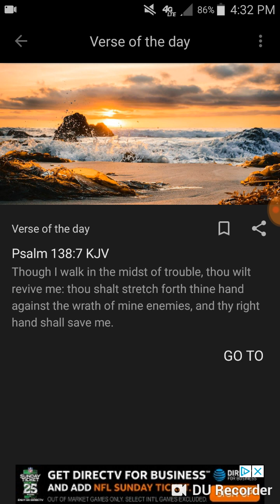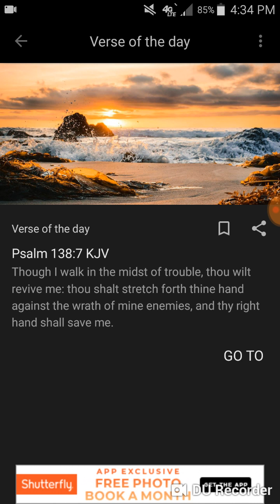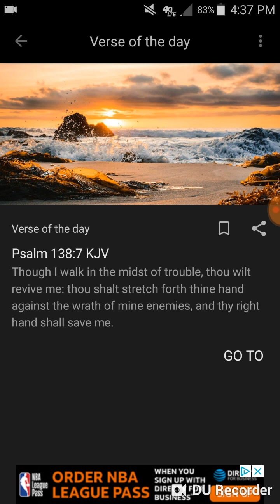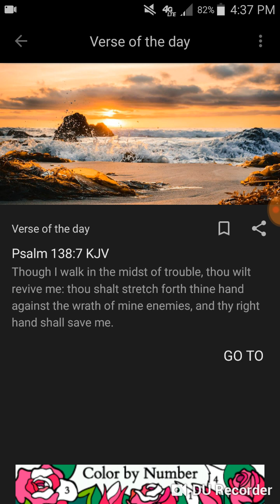Repentance and your new heart.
In this video i attempt to expound a little on repentance and the new heart you are given by the Lord in the new birth.